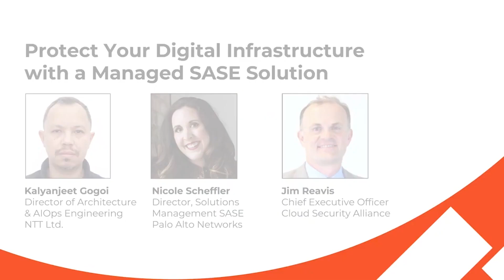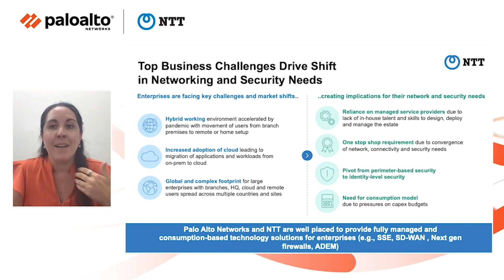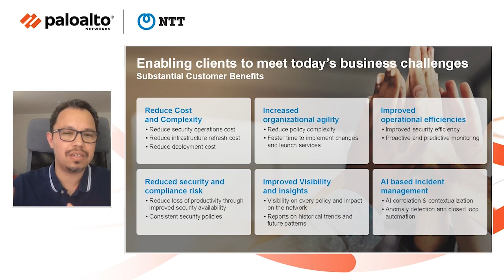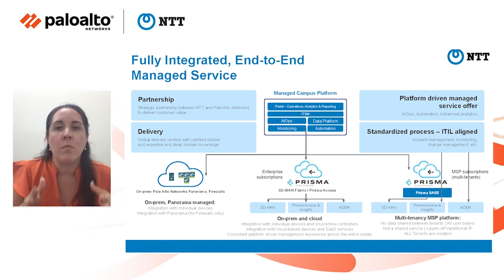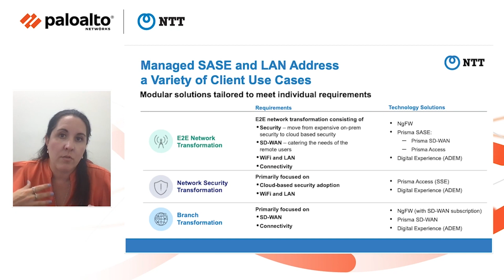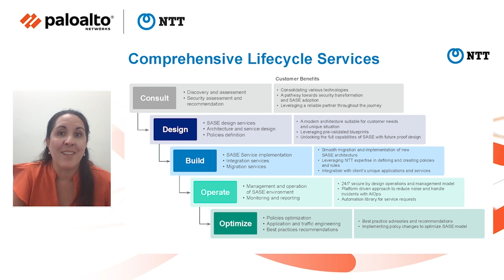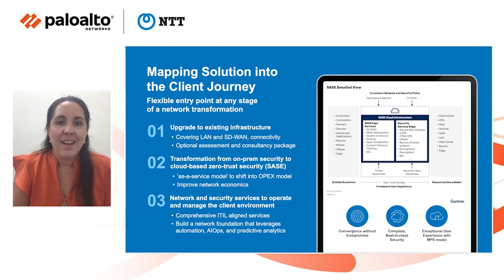Webinar: Protect your digital infrastructure with a managed SASE solution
Watch this webinar, where our subject matter experts discuss the elements of what makes up a managed SASE solution, and the benefits it can bring to an organization in an environment of ever-changing business conditions and challenges.